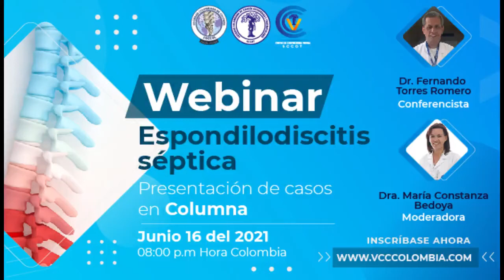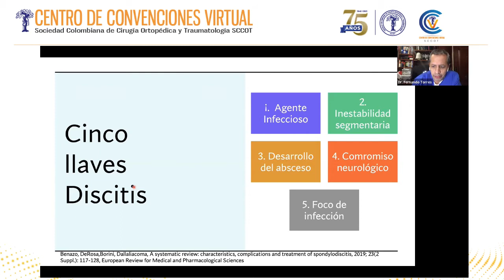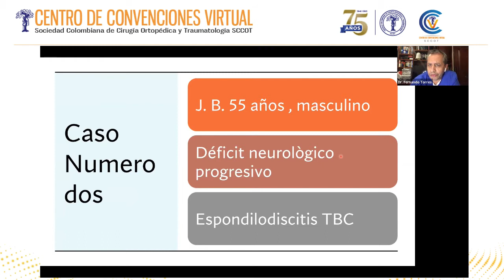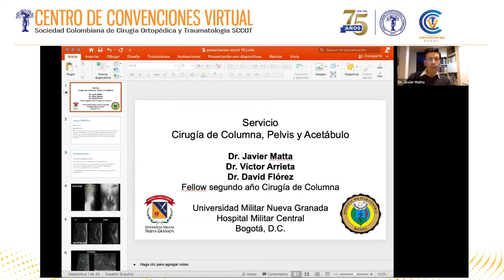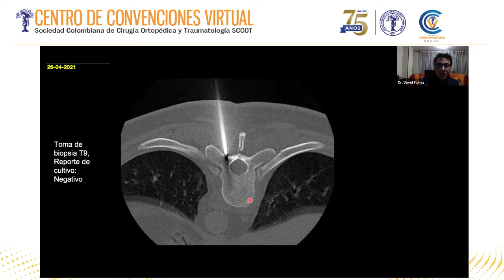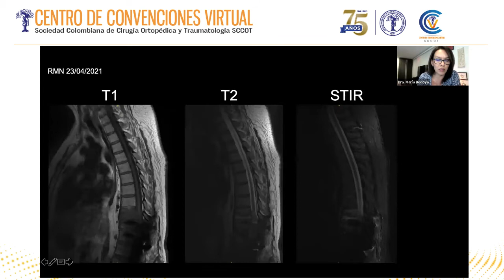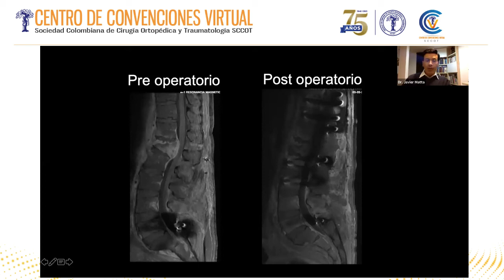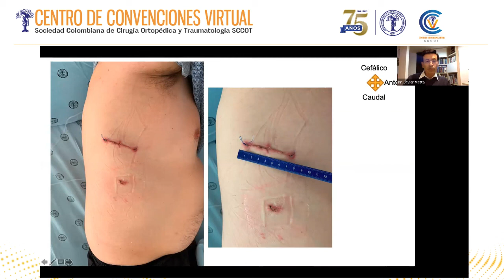Webinar Espondilodiscitis séptica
SOCCOL - SCCOT

Moderadora:
Dra. María Constanza Bedoya

Conferencista:
Dr. Fernando Torres Romero